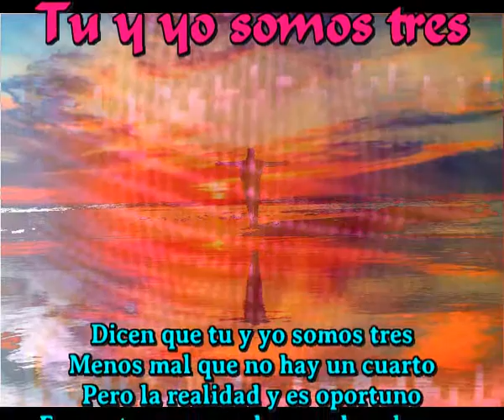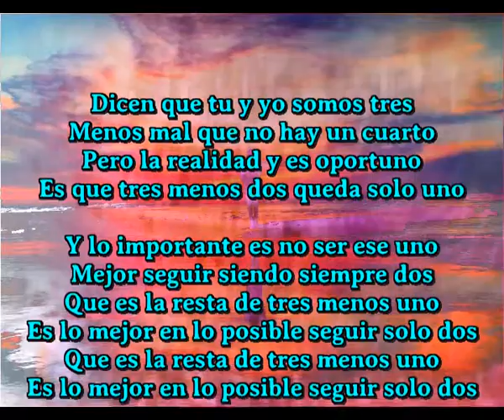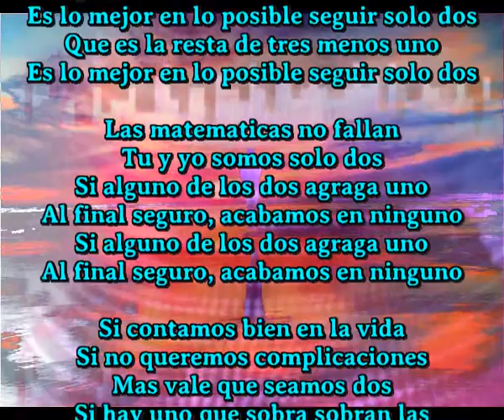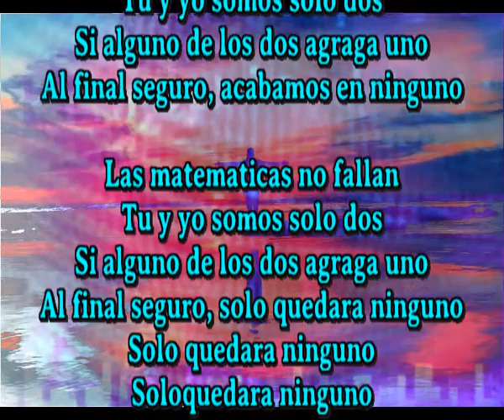Tu y yo somos tres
Dicen que tu y yo somos tres
Menos mal que no hay un cuarto
Pero la realidad y es oportuno
Es que tres menos dos queda solo uno

Y lo importante es no ser ese uno
Mejor seguir siendo siempre dos
Que es la resta de tres menos uno
Es lo mejor en lo posible seguir solo dos
Es lo mejor en lo posible sigamos solo dos

Las matematicas no fallan
Tu y yo somos solo dos
Si alguno de los dos agraga uno
Al final seguro, acabamos en ninguno
Si alguno de los dos agrega uno

Si contamos bien en la vida
Si no queremos complicaciones
Mas vale que sigamos dos
Si hay uno que sobra sobran las explicaciones

Ya es complicado en parejas normales
No hay manera de entenderse a dos
Mas complicado entenderse a tres
Mejor restar a ese uno y quedarse en dos

Al final seguro, solo quedara ninguno
Solo quedara ninguno
Solo quedara ninguno